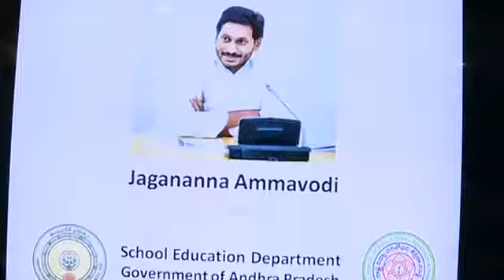AP CM YS Jagan review meeting on Jagananna AmmaVodi Program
AP CM YS Jagan review meeting on Jagananna AmmaVodi Program || AP Leaders

AP Cabinet
AP Cabinet minister
AP Cabinet ministers
AP Cabinet meeting
AP Cabinet meeting today
AP Cabinet meeting today live
AP Cabinet meeting today highlights
Ap cabinet live
AP Cabinet today
AP Cabinet today live
Cabinet ministers
Ap cabinet decision
Ap cabinet decision today
Cabinet
Cabinet meeting today
Cabinet mission
Cabinet mantri
Cabinet mantra kya hota hai
Cabinet yt
Cabinet secretary of India
ap news
ap cm ys jagan mohan reddy
ap cm jagan mohan reddy
ap cm
ap cm live
ap cm convoy
ap cm ys jagan convoy
ap cm ys jagan public talk
ap cm list in telugu
ap cm ys jagan songs
ap cm jagan songs
ap cm ys jagan
ap cm security
ys jagan
ys jagan news
ap cm ys jagan live today
ap cm jagan emotional speech
ap cm ys jagan emotional speech
ap cm ys jagan mohan reddy convoy
ap cm ys jagan octopus security
ap news live live
telugu news
Political public talk
ysr songs
ysr speech in assembly
ys jagan
ys jagan mohan reddy
ysrcp ys jagan live
ys jagan speech
ys jagan assembly speech
ys jagan assembly
ys jagan assembly speech 2020
ys jagan assembly speech 2019
ys jagan assembly fight
ys jagan assembly speech today
ys jagan assembly walkout
ys jagan assembly boycott
ys jagan assembly speech capital
ys jagan assembly speech latest
ys jagan assembly whatsapp status
ys jagan assembly speech yesterday
ys jagan assembly speech live
ys jagan assembly speech as cm
ys jagan in assembly today
ys jagan in assembly after cm
ys jagan in assembly latest
ys jagan in assembly before cm
ys jagan in assembly 2019
ys jagan in assembly about capital
ys jagan in assembly recent
ys jagan in assembly 2020
ys jagan in ap assembly
ys jagan in tamil nadu assembly
kcr about ys jagan in assembly
ys jagan speech in assembly
ys jagan sleeping in assembly
ys jagan speech in assembly today
ys jagan live meeting
AP Ministers
AP Minister list
ap cm
ap cm live
ap cm convoy
ap cm security
ys jagan
ys jagan speech
ys jagan interview
ys jagan latest news
ys jagan latest news today
ys jagan news
ap news live
telugu news
political public talk
ysr songs
ys jagan
JaganAnna Amma Vodi Program
JaganAnna Amma Vodi Programme
JaganAnna Amma Vodi Scheme
JaganAnna  Amma Vodi Pathakam
JaganAnna Amma Vodi latest news
JaganAnna Amma Vodi details
JaganAnna Amma Vodi list
JaganAnna Amma Vodi status check
JaganAnna Amma Vodi application
JaganAnna ammavodi list
JaganAnna ammavodi launch
JaganAnna ammavodi latest news
JaganAnna ammavodi live
JaganAnna ammavodi payment status
JaganAnna ammavodi status
ap news
ap cm live
ap cm convoy
ap cm security
ys jagan
ys jagan news
telugu news
political public talk
ysr songs
ysr pension kanuka
jagananna ammavodi.ap.gov.in
jagananna amma vodi ap gov in login
jagananna amma vadi pathakam
jagananna ambawadi
jagananna ammavodi live
jagananna ammavodi full details